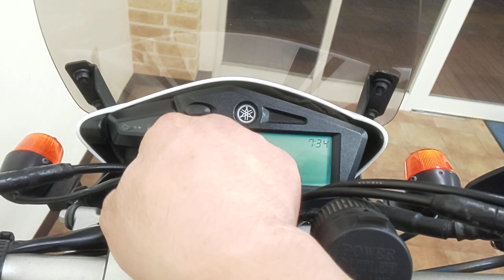セロー 250 2012年 中古車 オプション多数!! DG17J インジェクションモデル SP忠男・JMCAマフラー バイクショップ名:Bike Dr. K (バイクドクターK)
オプションパーツ価格だけでも18万円以上!!ヤマハ純正・ハンドルガード,アルミアンダーガード,リアキャリア,ミニスクリーン,パフォーマンスダンパー。SP忠男・POWERBOXエキゾーストパイプ&サイレンサー。20mmアップハンドルポスト,等々、多数のパーツが付いててとってもお得!エンジン快調、ほとんど傷も無く極上の中古車です。※ノーマルマフラーも有ります。